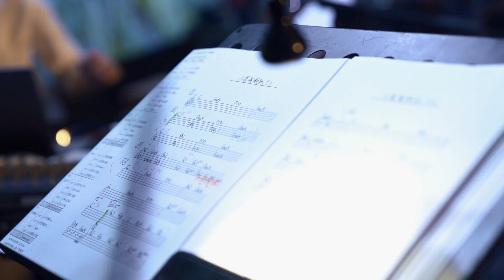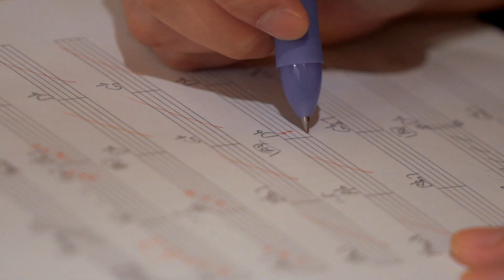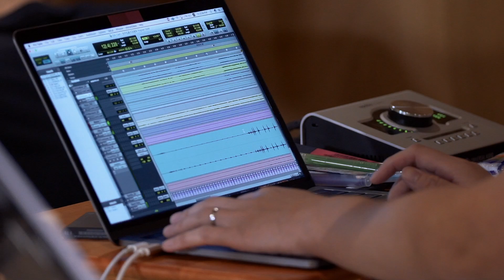黃妍Cath 黃妍說音樂會精華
去年出道的唱作女歌手黃妍（Cath），2019年10月7日假九龍灣國際展貿中心Music Zone舉行她的首個個人售票音樂會，同門的林奕匡（Phil）及組合小塵埃（Lil' Ashes）特地來捧場，支持這位小師妹。Cath 以偶像、台灣女歌手陳綺貞的〈台北某個地方〉來為音樂會打頭陣，同時也是為了呼應她在台北演出時被唱片公司發掘的故事。

Cath 與歡眾打招呼時，觀眾報以熱烈掌聲支持，Cath 在台上跟觀眾分享心情：「我覺得人生嘅每一刻都好似喺個循環入面咁，好似大家每年都會經歷四季，由春天開始，行一個圈，又會再返番春天，而四季亦都係我第一個音樂作品嘅系列。」之後便唱出她的出道作〈如何從夏天活過來〉。Cath 除了唱出自己的作品外，她更翻唱了偶像周杰倫、盧廣仲及陳綺貞等人的歌，歌迷都聽得如癡如醉，以掌聲送上鼓勵。

以Busker出身的 Cath 今次為了送上驚喜給粉絲，秘密苦練電結他演出，她更首次以 Rock 妹形象現身，並演唱〈開到荼蘼〉和〈就像白痴一樣〉，她笑言：「我嘅第一次奉獻咗俾大家啦！」之後 Cath 再以鋼琴自彈自唱〈幾分之幾〉，讓粉絲驚喜連連。

Cath 的大師兄陳柏宇 （Jason）擔任演出嘉賓，他們合唱了由方皓玟和RubberBand原唱的〈終於好天氣〉，為了「報答」Jason，Cath 準備了一位神秘嘉賓給對方，就是曾經為 Jason 作曲的音樂人林家謙，頑皮的 Jason 笑言：「我都未試過做嘉賓會有個特別嘉賓嘅！」林家謙笑言自己都是第一次，最後 Cath 將舞台暫託給 Jason，Jason 則和林家謙合唱了由林家謙作的〈想創〉。

到 Cath 重返台上時，透露因為與林家謙都是搞創作的，認為兩個同類人合作應該會很有火花，所以誠邀對方合作。Cath 特地挑選了自己的超級偶像周杰倫的最新作品《說好不哭》來翻唱，她感謝林家謙的重新編曲，讓現場樂迷可以首次聽到男女合唱版的〈說好不哭〉，大為驚喜！Cath 原定以〈寂靜的回聲〉來為音樂會畫上句號，但現場歌迷反應熱烈，不斷鼓掌和歡呼，Cath 抵不住觀眾的熱情，重新出場並即興「加碼」Encore，並翻唱了薛凱琪的〈給十年後的我〉，觀眾們心滿意足地離開。

完騷之後，Cath 坦言非常感動：「因為我知道今日嘅交通唔係好方便，但都仲見到咁多人嚟，所以真係好感動。」在台上談笑風生的她自爆其實緊張到胃痛，她說：「其實今日係超級緊張，我緊張到唱頭嗰幾首歌已經胃痛，到後段我要着高踭鞋出場，我仲腳抽筋，抽到膝頭都痛！」不過，一切的辛勞，在 Cath 的眼中都很值得，她更大讚：「我覺得好好玩，同埋成件事好滿足呀！」

對於自己今次的演出，Cath 自評尚有進步空間，但亦有不少得着，她透露：「好多以為自己做唔到嘅嘢，原來係可以做到嘅，自己嘅能力原來唔係想像中咁低，例如去學電結他同琴，其實都幾好玩嘅。」Cath 坦言全晚演出最困難的是要自彈自唱〈幾分之幾〉：「因為琴真係一個好唔識悉嘅樂器，電結他同結他都有啲似，但琴係另一樣嘢，所以演出時真係好緊張！」

Cath 笑言完騷返家要食雪糕好好獎勵自己一下，再面對騷後的失落感，但她不會因為完成演出而偷懶，她更希望自己在不久的將來，再與歌迷見面，她說：「喺任何場地都可以，重要嘅係可以同大家好close咁分享音樂。」